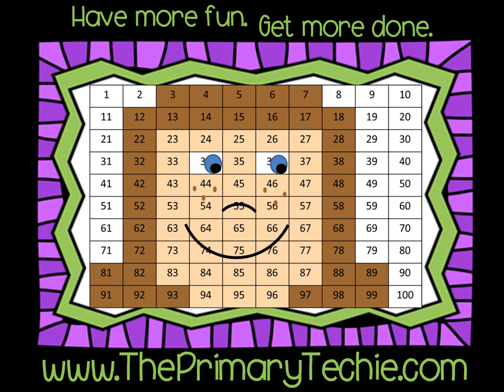Plurals - Magic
This video is a part of the First Grade Magic bundle.